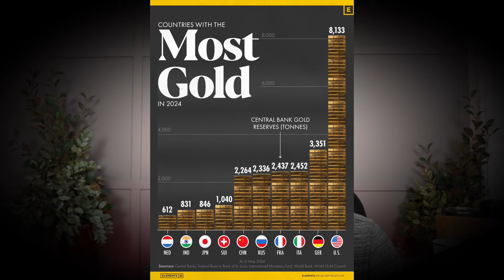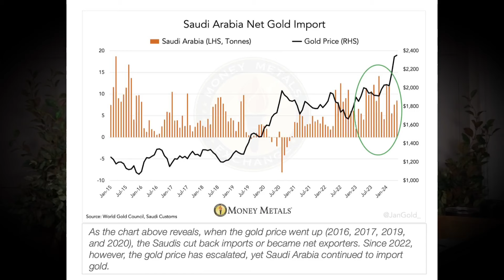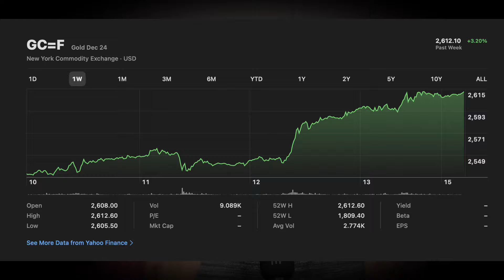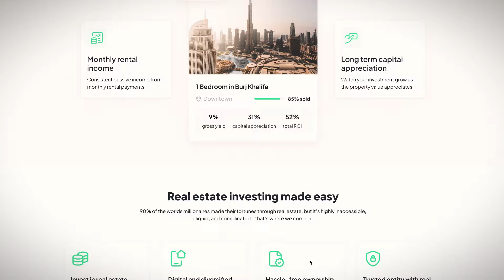BREAKING: Gold All Time High...Hitting $3000 By End of 2024?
In this video, Yasin is covering the latest news on gold hitting all time high.

Start your business in the US as a non-US tax resident but applying for ITIN and get $50 discount using my referral

 @Yasin Nizami